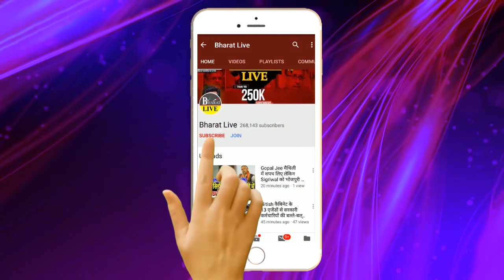नीतीश के रौद्र रूप से डरी भाजपा चिराग पासवान Out!